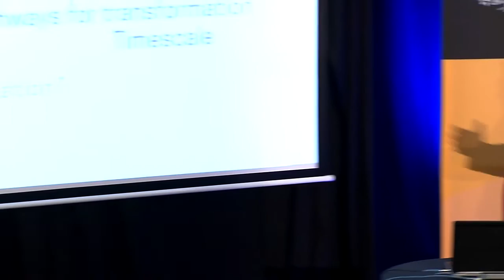Q&A Leading rural transformation